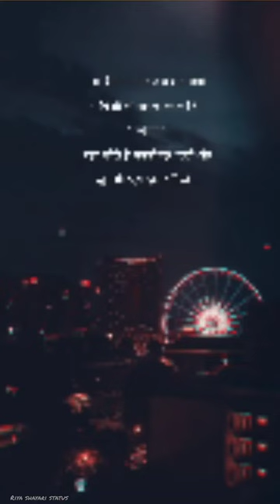ना किसी से नाराज होकर जियो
Sad shayari status video
sad shayari
alone#writer
Riya shayari status
WhatsApp status shayari status video
WhatsApp status
X
love shayari
alone status
romantic songs
sad song
sad shayari song